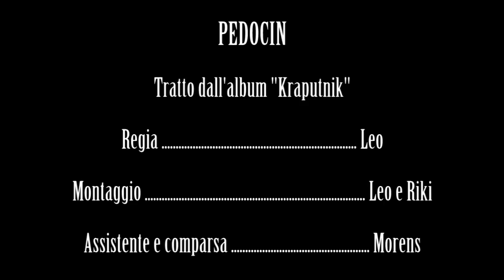RFC Video: Riki Malva & Theo LaVecia - Pedocin (da Kraputnik)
"PEDOCIN" Primo singolo del nuovo album di Riki Malva & Theo LaVecia "Kraputnik" (in vendita da Music Movies in via Roma 26 Trieste e scaricabile da I-tunes
Prodotto da Pan.duro records, regia e riprese di Leo R.F.C.
montaggio di Leo e Riki Malva
assistente regia e comparsa Morens :
Ringraziamo le comparse che si sono prestate lungo il percorso.

Pedocin:
xe un logo de culto xe un logo de scienza
la gente de fora no porta pazienza
co i riva a Trieste i vol controlar
se esisti davero sto logo de mar

un muro dividi omini e babe
de lore xe un ceso de noi xe 'na pase
e no te pol dir de eser triestin
se no te conosi. el pedocin

le babe le ziga le bala e le fuma
le pol star tranquile nisun che le ingruma
la prova costume no servi no conta
te trovi de tuto la magra e la sgionfa

i muli del resto de la i ga una pase
xe sai rilasante star senza le babe
ma ocio de soto co casca el taquin
del resto savemo. te son al pedocin.

el pedocin pedocin pedocin pedocin
el pedocin.

el pedocin.

el ga la sua storia ormai secolare
perchè soto l'austria  i gaveva le pare
che omini e done svestidi e in mudande
fazesi sporchezi vedendo un do gambe
entrar costa poco diria quasi niente
co riva l'estate xe ulmo de gente
te trovi el dotor la comessa el postin
gavemo de tuto al pedocin

xe un bagno all'antica ma senza pretese
però qua i vien spesso a far le riprese
tv nazionali e quella locale ne parla ogni anno
xe un posto speciale

de lore xe un ceso de noi xe 'na paxe

el pedocin.

el pedocin.

el pedocin.

el pedocin.

el pedocin.

el pedocin.